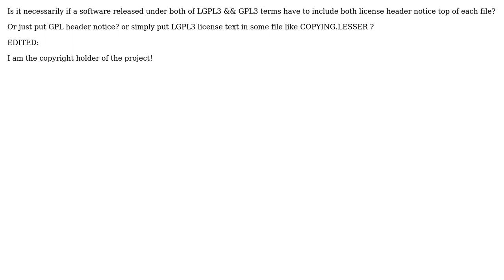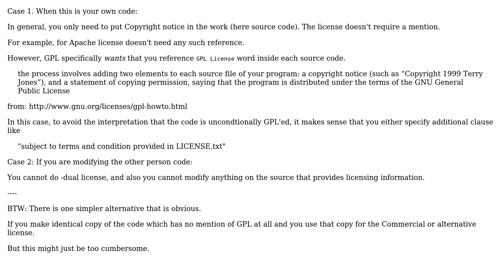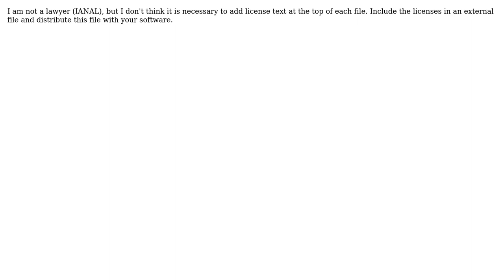Software Engineering: Should I include multiply license header notice in dual license software?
With thanks & praise to God, and with thanks to the many people who have made this project possible! | Content (except music & images) licensed under CC BY-SA | Music | Images & others | With thanks to user Dipan Mehta user Bernard user Alireza Savand and the Stack Exchange Network Trademarks are property of their respective owners. You are responsible for your own actions.